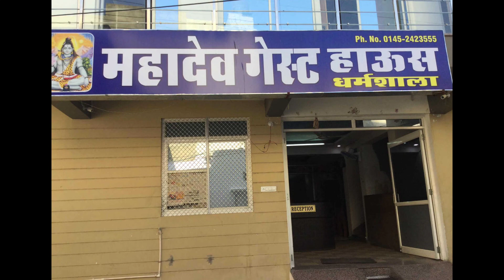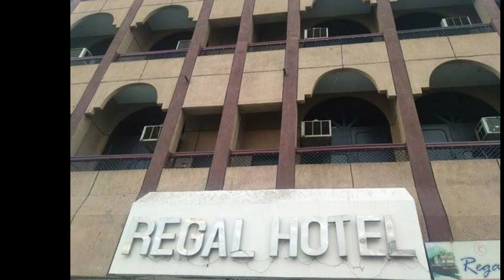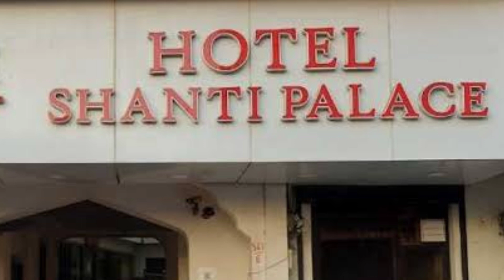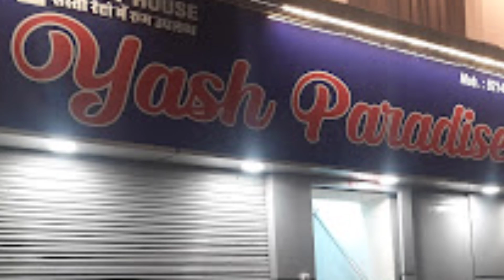Ajmer Sharif Low Budget Hotel, Dharamshala, guest House | अजमेऱ शरीफ मे आपके बजट मे रुकने की जगह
डिस्क्लेमर - मेरा ये वीडियो बनाने का मकसद आपको जानकारी देना है बाकी मेरा किसी भी होटल या उसके मालिक से कोई लेना देना नहीं है